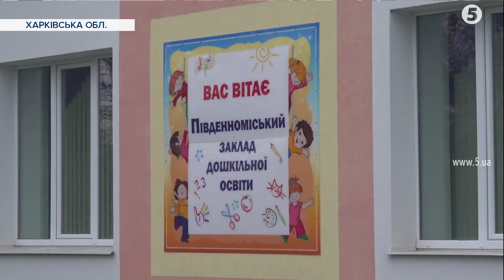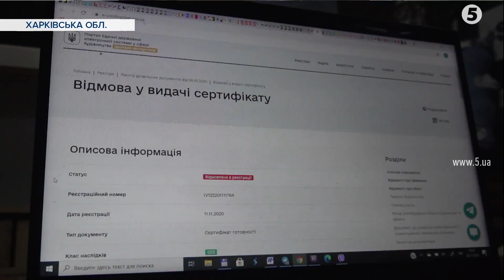Об’єкт "Великого будівництва": дитсадок, який відкривав Зеленський, не запрацював на Харківщині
Новий корпус дитсадка і яскравий майданчик, але малечі туди зась. У місті Південному на Харківщині дитсадок, що став частиною програми Президента – «Велике будівництво» і мав відкритися ще у вересні, досі не готовий приймати дітей. 2 вересня подивитися на садок приїздив президент Зеленський. Але зараз з'ясувалося, на дитсадок немає дозвільних документів, тому він стоїть порожній.